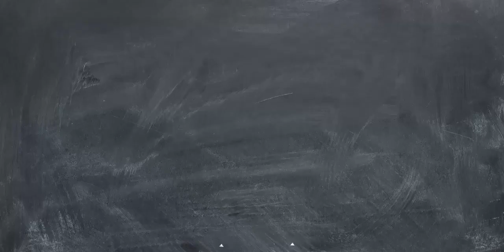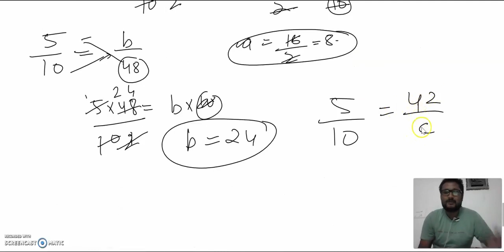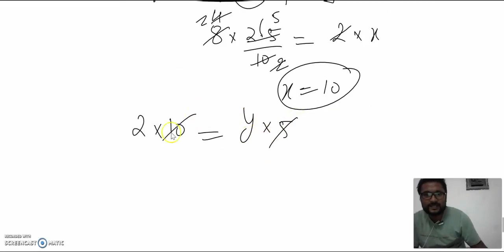DIIRECT AND INVERSE VARIATION INTRODUCTION | ICSE CLASS VIII | ML AGGARWAL | SELINA PUBLICATIONS